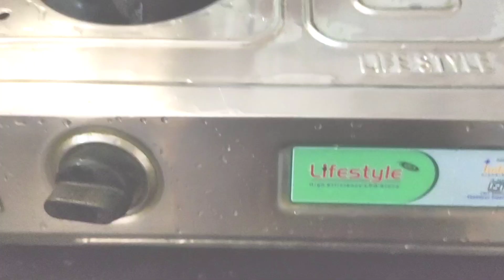మీరు రోజు ఎగ్ షెల్స్ పడేస్తున్నర అయితే ఈ వీడియో చూడండి. eggshells useful tips.